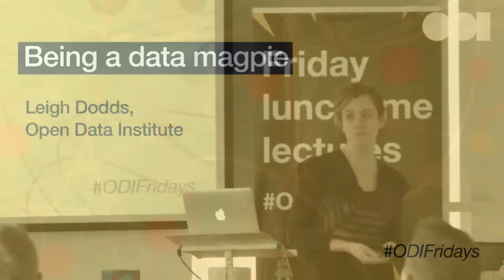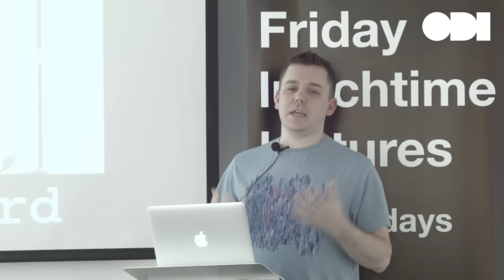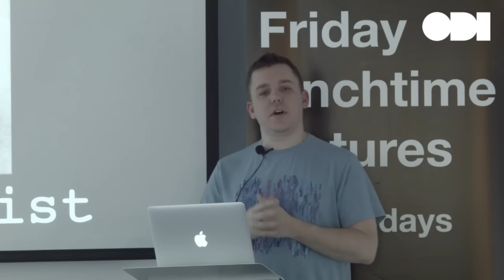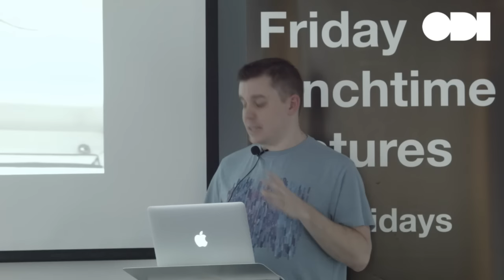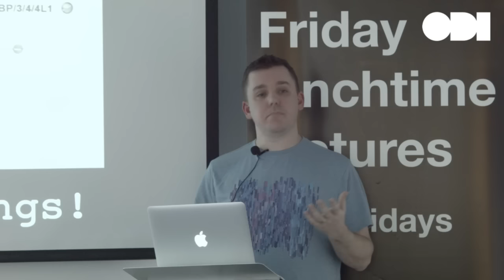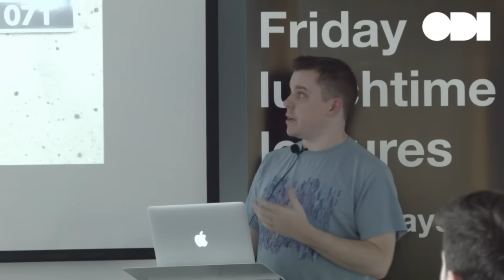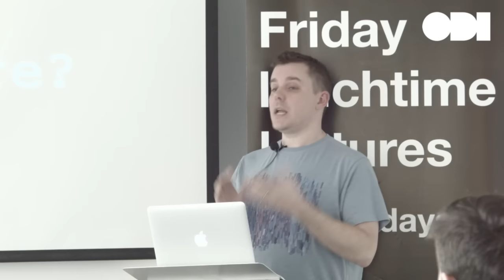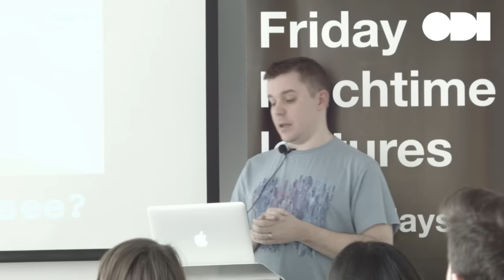Friday lunchtime lecture - Being a Data Magpie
Data doesn’t just exist on our phones and devices. It's all around us – in the city, on signs, road markings and equipment – and it's been there for some time. In this talk, ODI Senior Consultant Leigh Dodds will explain how to be a data magpie, and find small pieces of data that are shared – whether deliberately or accidentally – in our cities. Leigh will also explain how looking at data in its natural habitat can give us insights into our data infrastructure and what the future may bring.